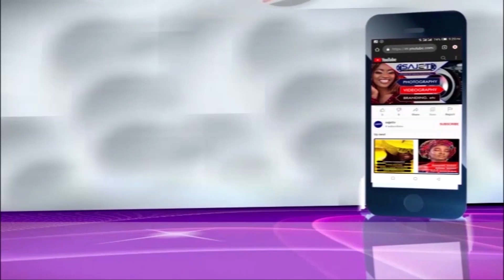BASIRA BEREE,ABOSEDE AREGBESOLA,ORIYOMI , VITINO CURRENCY , DON RICHARD SUPPORT SAJETTV